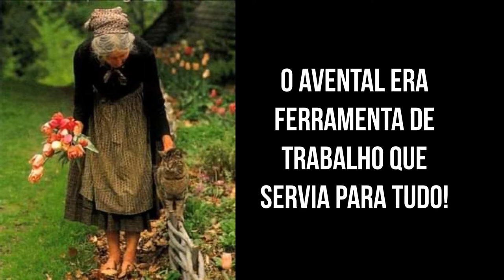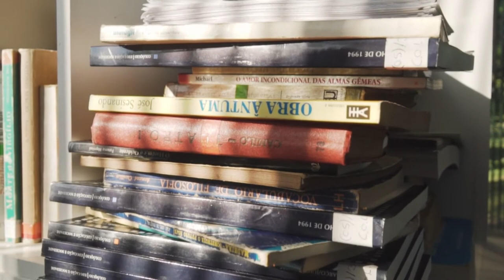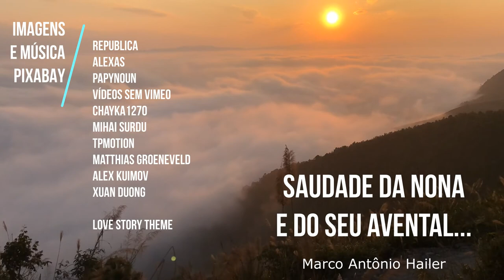O avental da nona e a minha saudade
Vídeo aos velhos amigos refletindo sobre as coisas que têm valor na vida, a partir das lembranças do instrumento incrível que era o avental de minha bisavó.